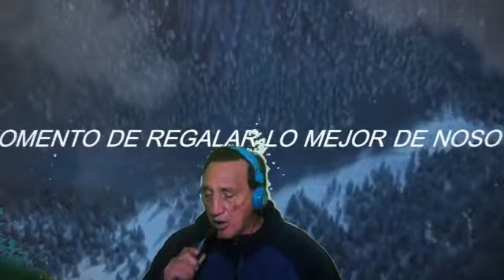LA VIDA FUTURA PARA S DAKOTA